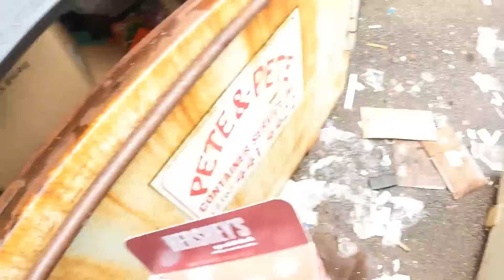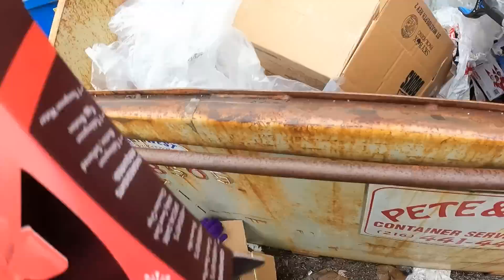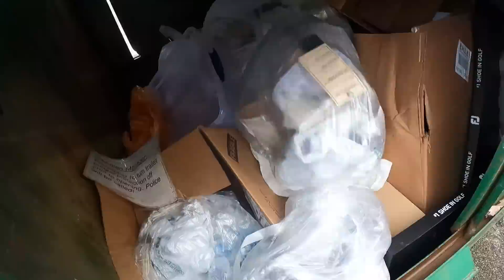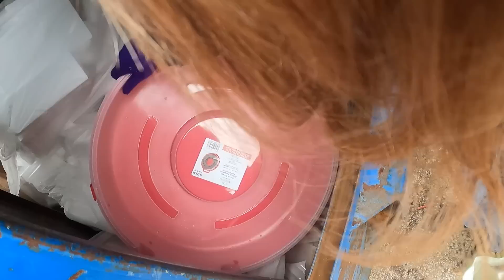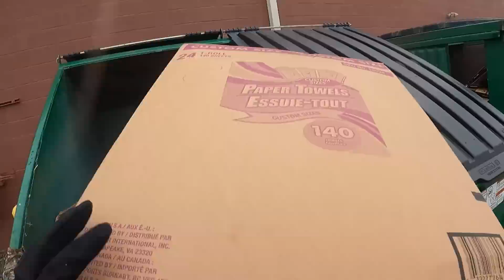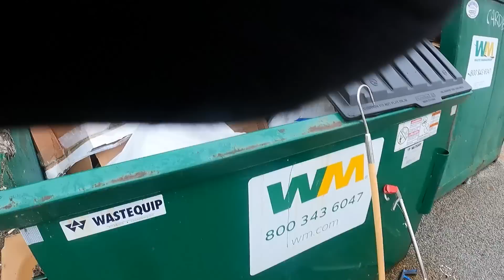Dumpster Diving-Candy Super Score, Cases of Solar Lights, Food, Brand New Vans Shoes, Trail Cam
Michelle and LeeAnn go dumpster diving and find free food and other valuable goods. Tons of christmas candy from five below plus brand new vans shoes, cases of food and solar lights.
"Two Of Us" By Saidbysed